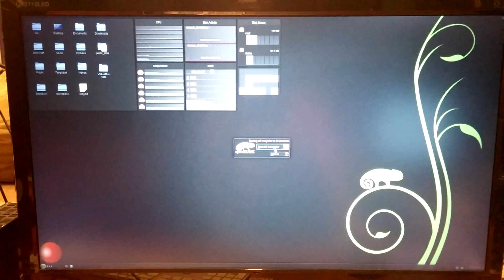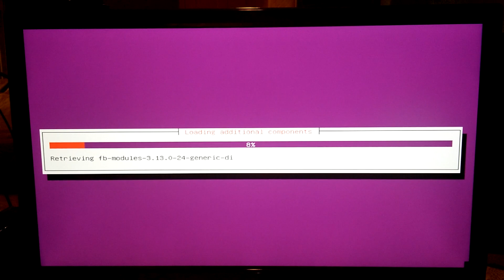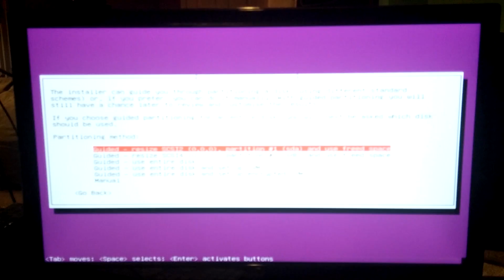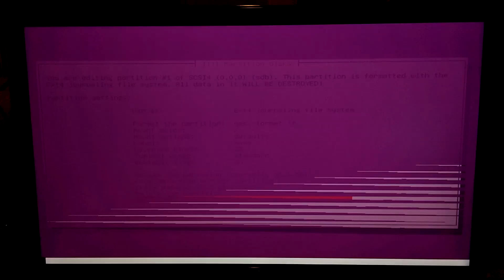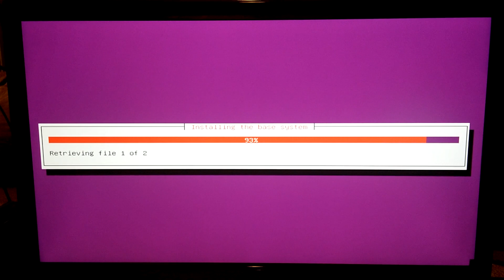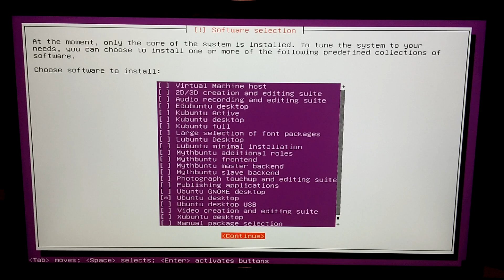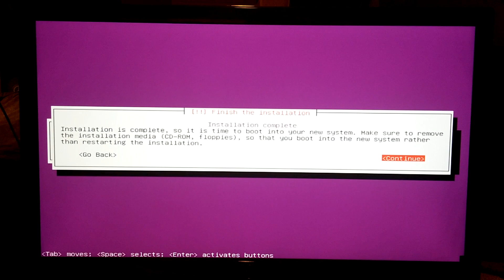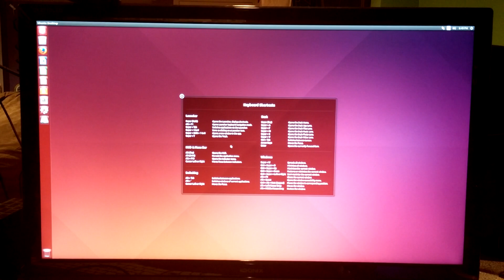Installing Ubuntu 14.04.1 LTS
Today I'm installing the latest version of Ubuntu Linux, which happens to be a long-term support version, on my computer.